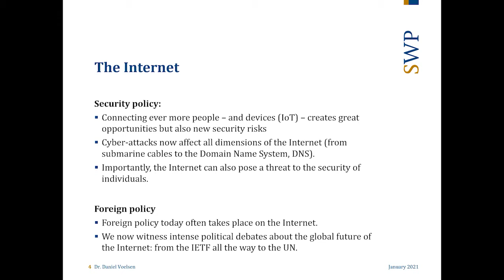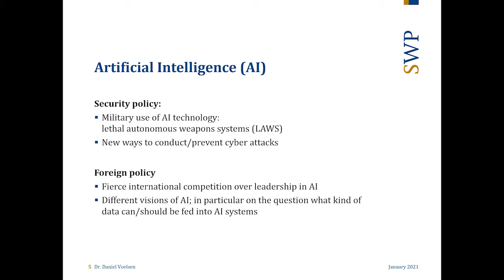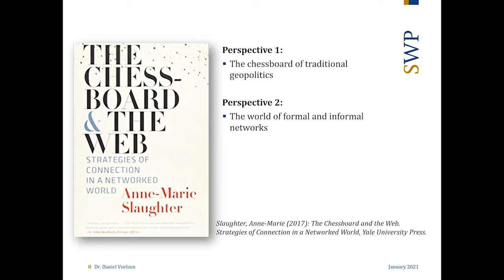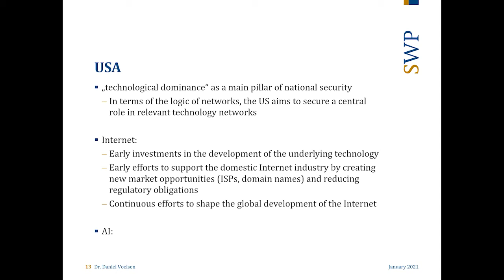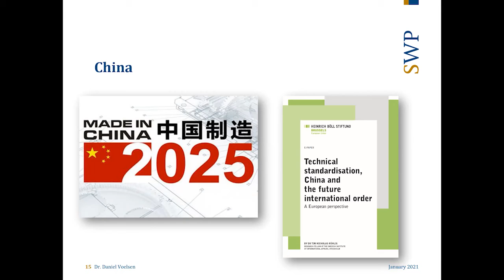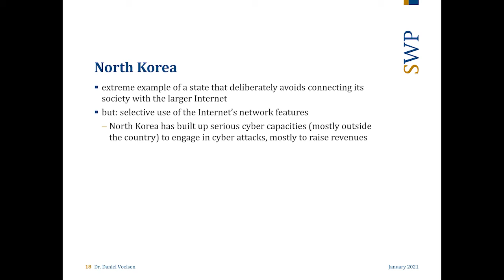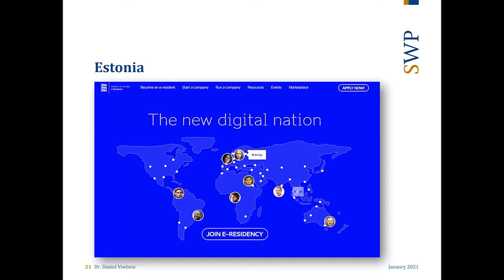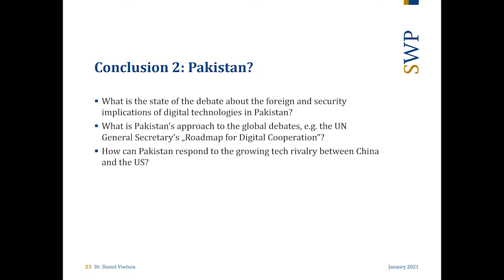HSF-ISSI Online Workshop on Digitization in Security and Foreign Policy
The Hanns Seidel Foundation (HSF) Pakistan in collaboration with its project partner, the Institute of Strategic Studies Islamabad (ISSI), organized an online workshop on “Internet, Artificial Intelligence and Quantum Technologies - Implications for Security and Foreign Policy” on 20 January 2021.

The event featured a keynote presentation by Dr. Daniel Voelsen, a digital policy and cyber development expert from the German Institute for International and Security Affairs SWP.

HSF works in the service of democracy, peace and development and has been active in Pakistan since 1983